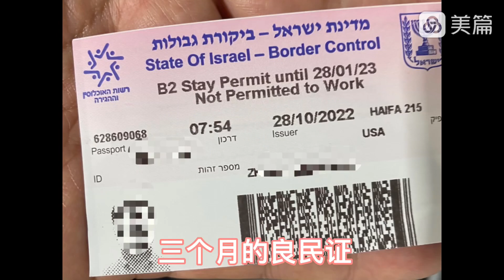February 15, 2023